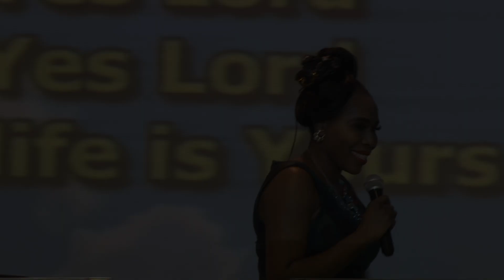Understanding God's Silence | Cathy Ru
FOLLOW INSTAGRAM PAGES
CATHY RU: @cathyru_ecoan
ECOAN MINISTRIES :@ecoan_magazine_tv

⛪️512 HOLE IN-ONE AVE, RUIMSIG, 1724